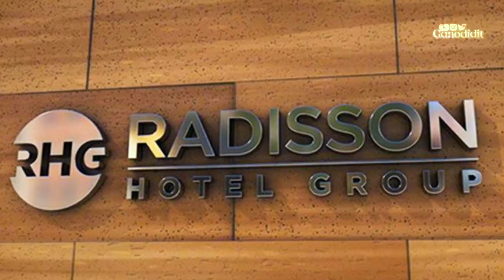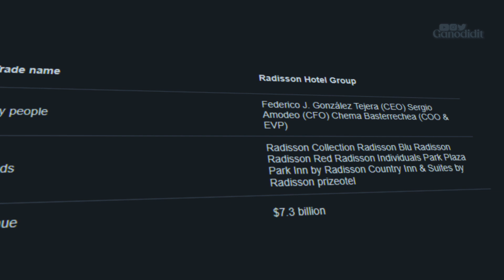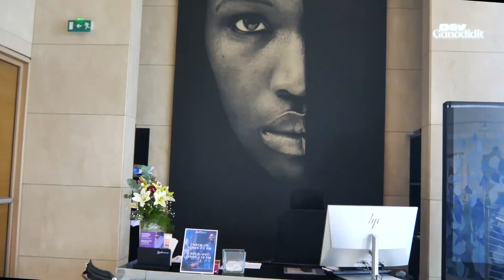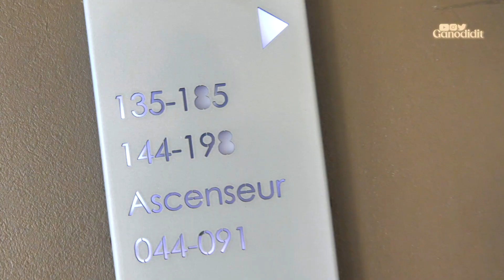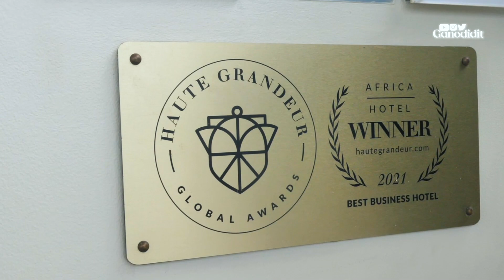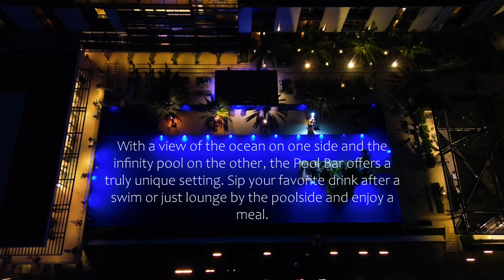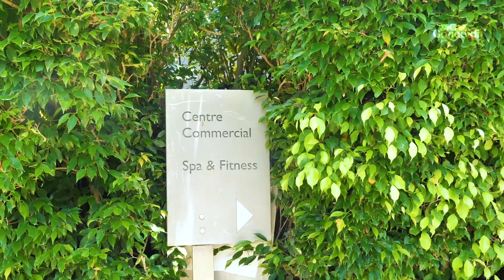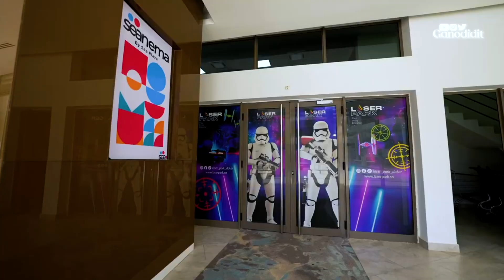Inside Radisson Blu Hotel Dakar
Radisson Blu Dakar

0:00 Intro
0:47 Backstory of Radisson Blu
01:25 Who Owns Radisson Dakar
01:51 Main Entrance
02:19 Waiting Area
03:17 Meeting Rooms
03:34 Hidden Gem
03:54 The Rooms
05:44 Fine Dining
08:24 Gym & Spa
09:15 Shopping & Entertainment
09:47 Outro